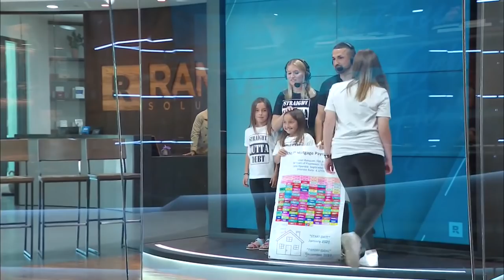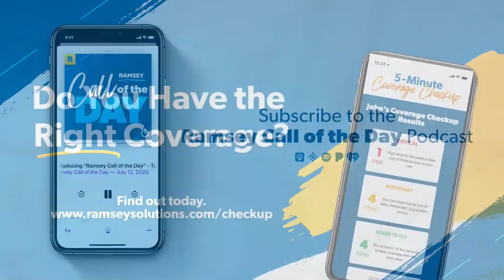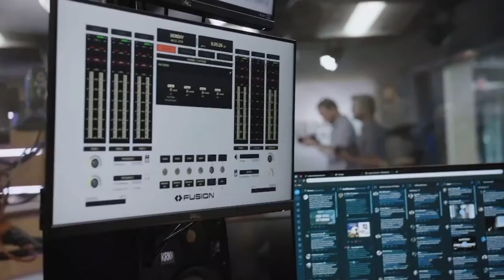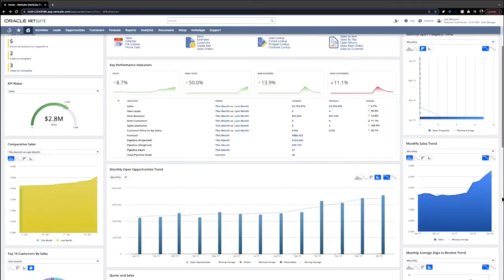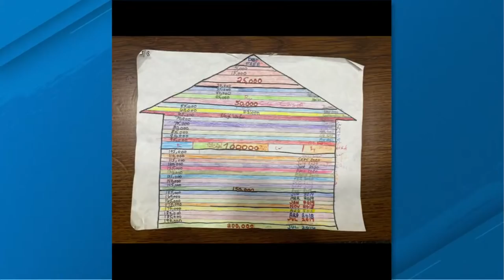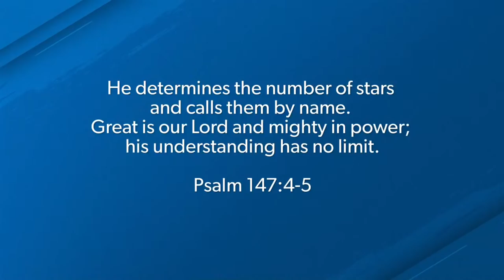The Ramsey Show (May 4, 2022)